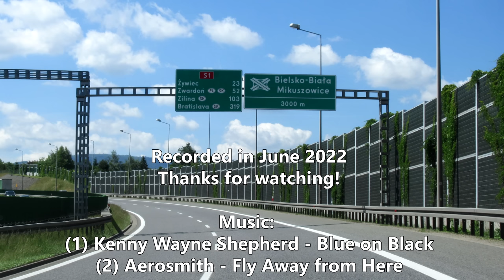Poland: S1 Bielsko-Biała - Żywiec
Droga ekspresowa (expressway) S1 in Poland, from Bielsko-Biała to Żywiec.